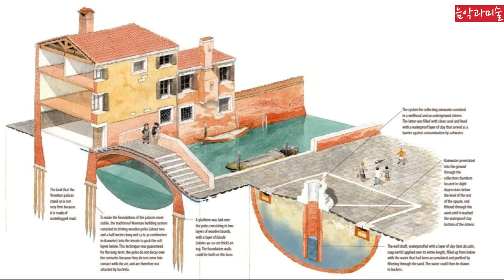미술24 세상에서 가장 독특한 수상도시 베네치아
베네치아 역사와 어떻게 도시가 만들어졌는지 소개합니다.
0:01 START (It will be much better if you watch this on TV)